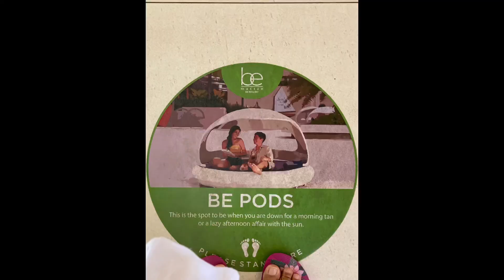BE RESORT MACTAN (DAY1) | Leah Demecillo